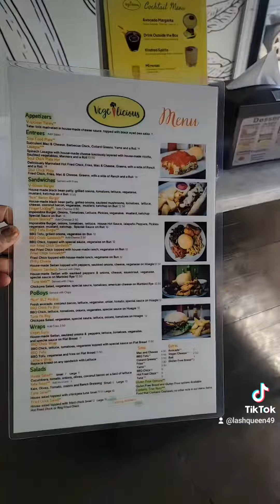Vegelicious Cafe Antioch, TN